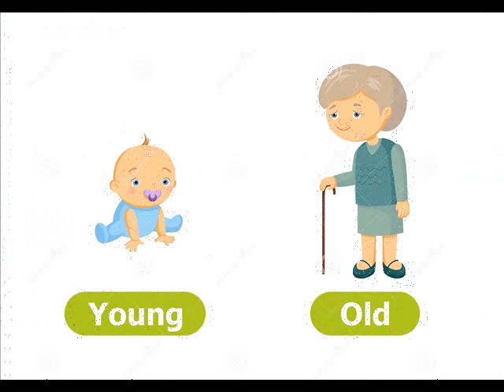Adjectives and Opposites (Episode 1) بعض الصفات وعكسها، Mrs.Rania Anwer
Welcome to my educational channel. I teach English for school students as a second language. I use simple and scientific ways of teaching. Thank you for following.

مرحبا بكم في قناتي التعليمية، أقوم بتدريس اللغة الإنجليزية كلغة ثانية لطلبة المدارس، أتبني طرق بسيطة وعلمية في التدريس. شكرا علي المتابعة ولو أعجبك المحتوي لا تبخل عليّ بالإشتراك والإعجاب بالفيديو ومشاركته ليصل لأكبر عدد، ولتدعم قناتي لدي يوتيوب.